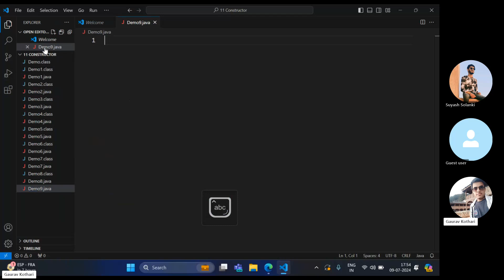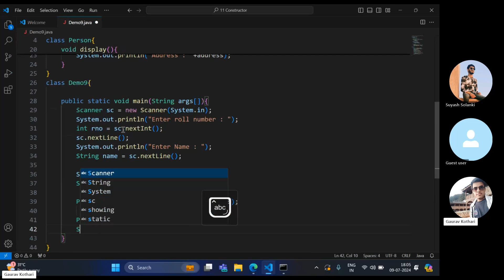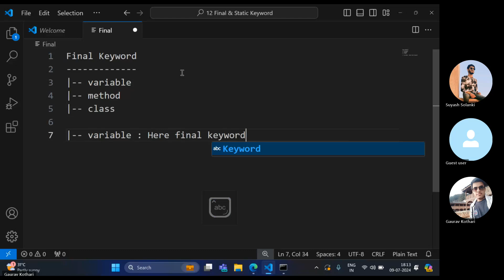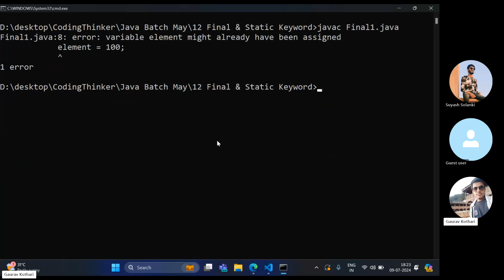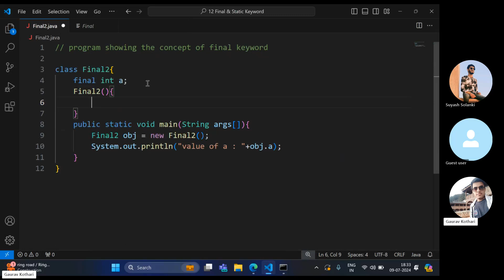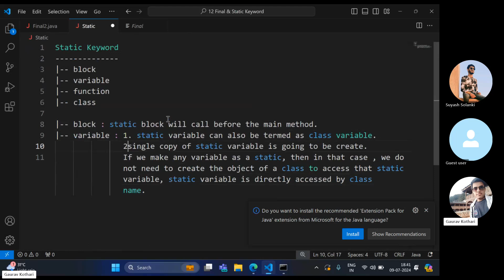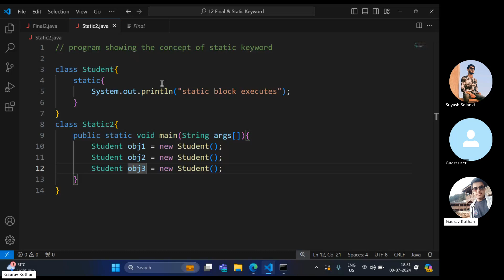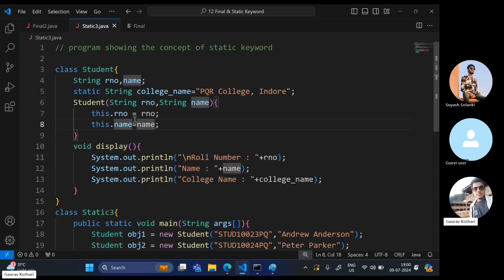Java | Copy Constructor + Final Keyword + Static Keyword | Session 28-1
Copy Constructor + Final Keyword + Static Keyword